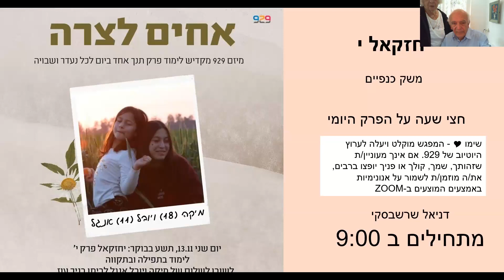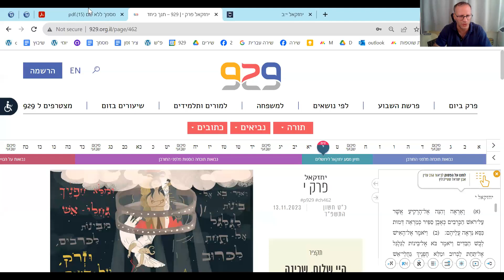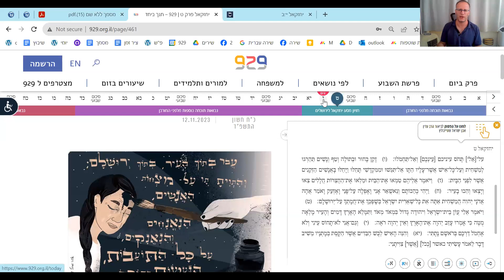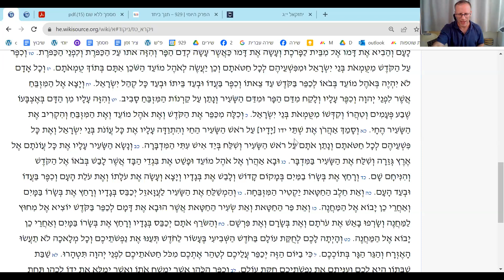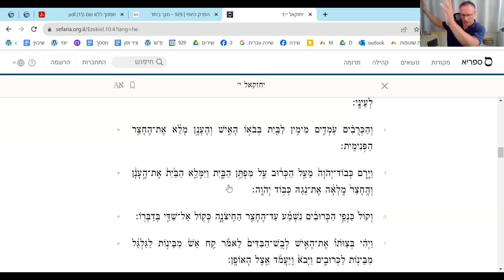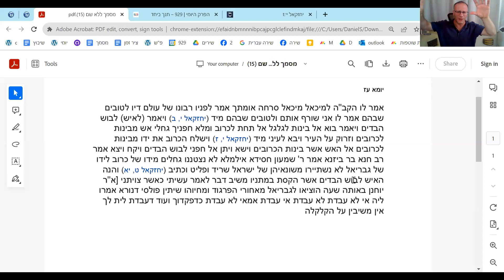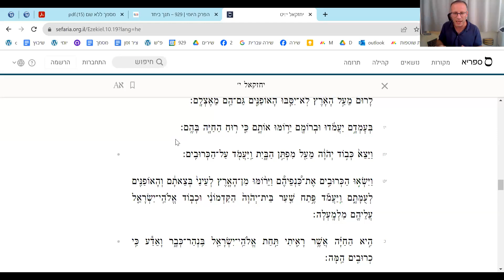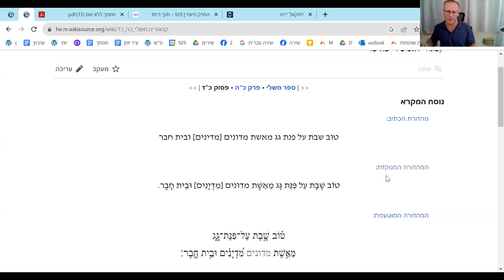יחזקאל י - משק כנפיים - חצי שעה העל הפרק היומי עם דניאל שרשבסקי